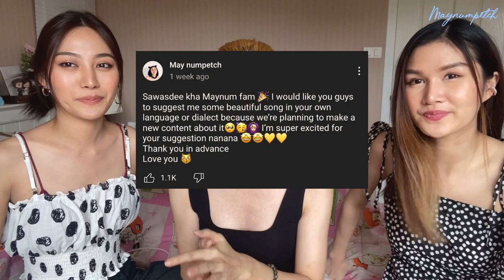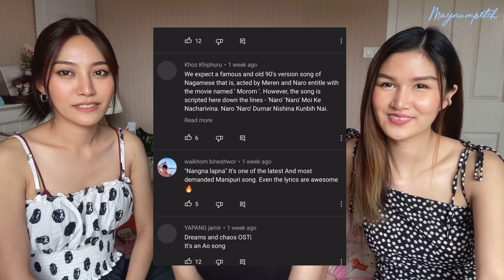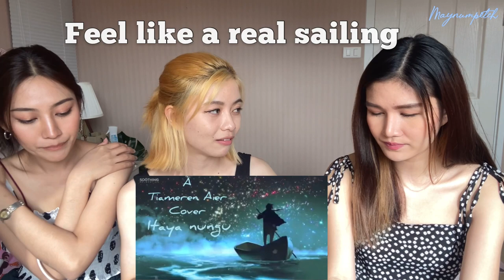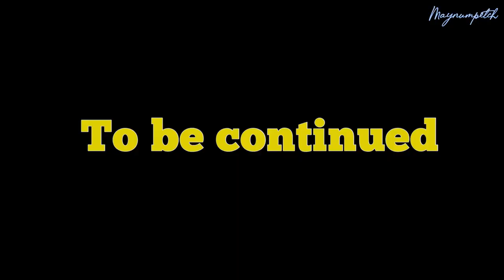My Thai friends react to all 7 Northeast India songs (Part1/2)